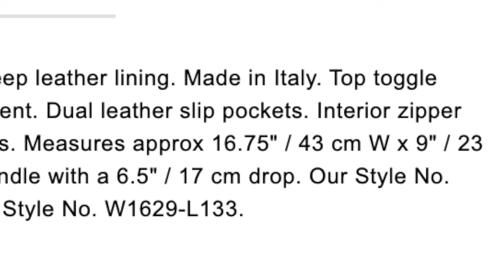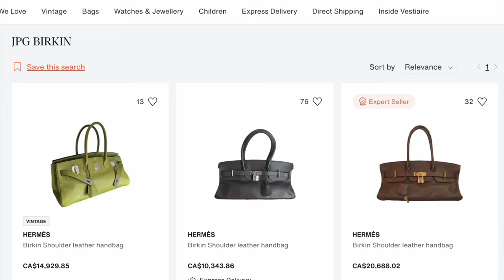Fail or Win? New Hermes Bag Unboxing from Fashionphile❌